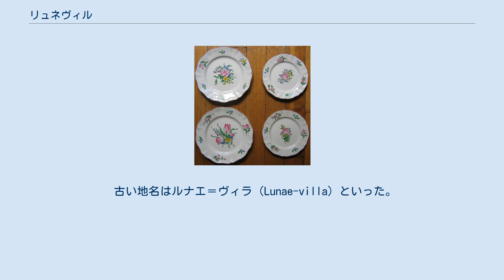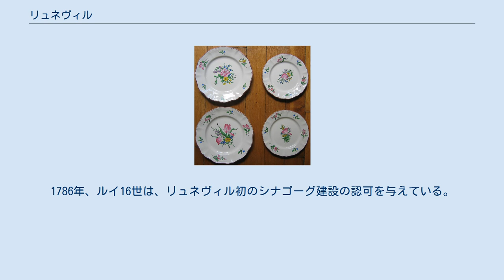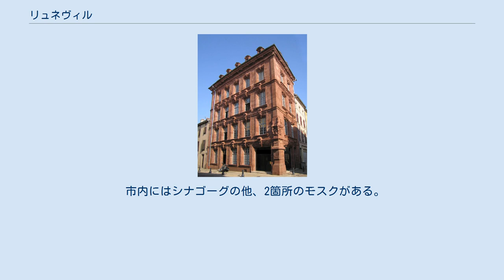リュネヴィル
ムルト＝エ＝モゼル県のコミューン
リュネヴィル （Lunéville）は、フランス、グラン・テスト地域圏、ムルト＝エ＝モゼル県のコミューン。
ムルト川とヴズーズ川の合流地点にあり、ナンシーの南東30kmにある。
パリからはLGV東ヨーロッパ線で1時間55分ほどである。
 古い地名はルナエ＝ヴィラ（Lunae-villa）といった。
女神ディアーナ/アルデュイナへの太古の信仰から、月を意味するlunaが含まれていたとされる。
最初にこの定住地が歴史に登場したのは10世紀であった。
水運を利用した塩の運搬が行われていたことによる。
最初のリュネヴィル城が築かれたのも同時期である。
ドイツの諸侯が幾度か領有を繰り返した後、最終的にトゥール司教がリュネヴィル伯となったことで決着した。
1243年、リュネヴィル伯位はロレーヌ公国の元に渡った。
17世紀以降、歴代のロレーヌ公は好んでリュネヴィルに暮らし、町を美しく再建した（首都であるナンシーは行政上の首都として機能した）。
画家ジョルジュ・ド・ラ・トゥールはその経歴のほとんどをリュネヴィルで過ごした。
1786年、ルイ16世は、リュネヴィル初のシナゴーグ建設の認可を与えている。
 1801年2月、リュネヴィルの和約が結ばれ、フランス第一共和政とオーストリアが休戦した。
普仏戦争後の1871年、フランクフルト条約が結ばれ、アルザス＝ロレーヌはドイツ領となり、フランスと向かい合う最前線となってドイツ軍が駐屯した。
 18世紀、近郊のコミューンであるサン＝クレマン（Saint-Clément）で採れる粘土に目をつけたジャック・シャンブレットが、リュネヴィル焼（Faïence de Lunéville）と呼ばれる陶器と半磁器の生産を始め、市の名をさらに有名にした。
 市内にはシナゴーグの他、2箇所のモスクがある。